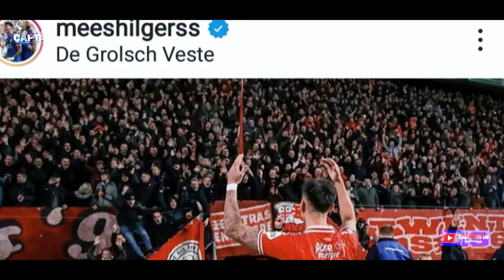KEJUTAN BESAR ~ TATAP ROUNDE 3 PILDUN,MESS HILGERS DIDATANGKAN ||NATURALISASI TIMNAS